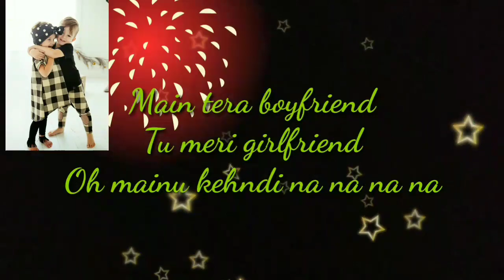main tera boyfriend funny and lovely whatsapp status